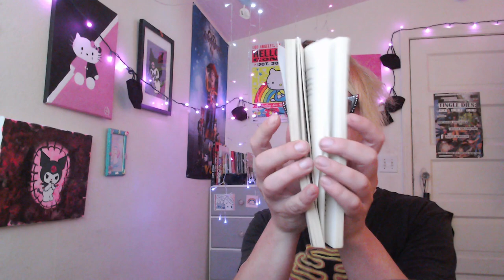Land of Milk and Honey by C. Pam Zhang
🐝's favorite novel of 2023, easy.